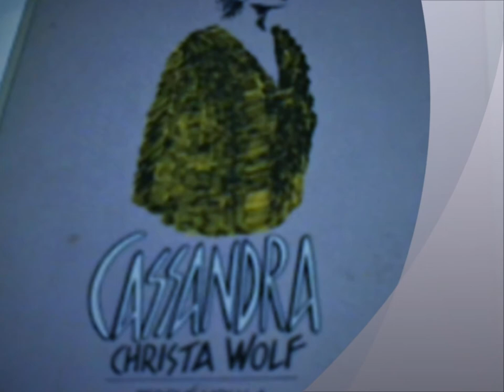CASSANDRA 15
letture tratte dal romanzo di Christa Wolf